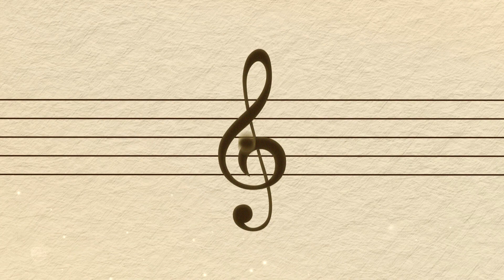스윗소로우 - 설레고 있죠 | 피크닉라이브소풍 l EP.43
스윗소로우 - 설레고 있죠 | 피크닉라이브소풍 l EP.43 l 14.06.19